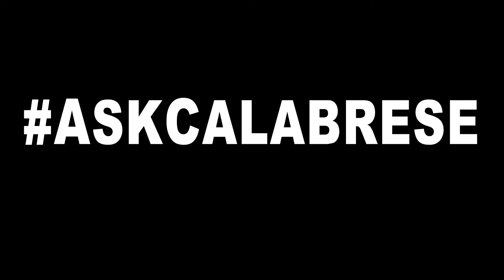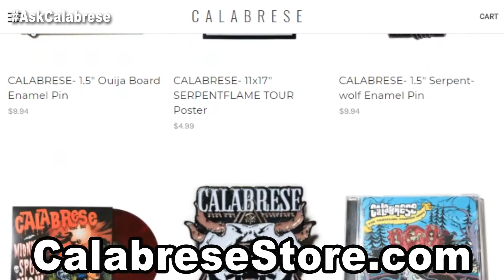THE QUESTION NEVER TO ASK | AskCalabrese Ep.50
SONG INSANITY!

📬 SEND FAN MAIL TO:
CALABRESE
Phoenix, AZ
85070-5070